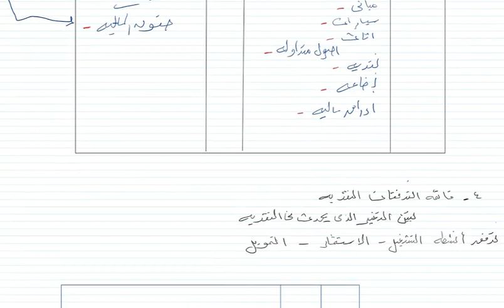مقدمه فى الطرق المحاسبية والتقارير المالية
لنكات جروبات اولى ترم تانى